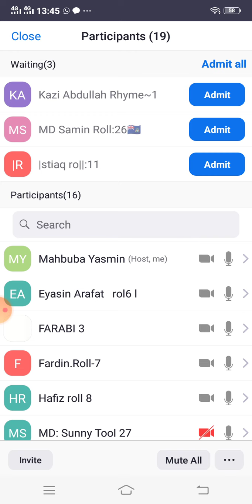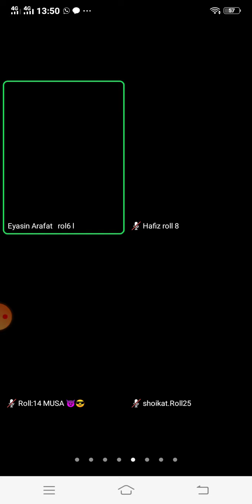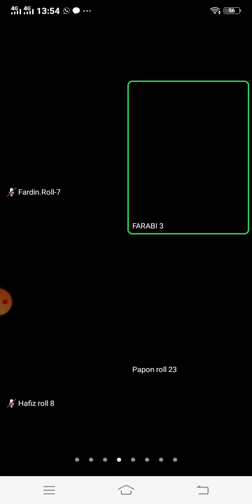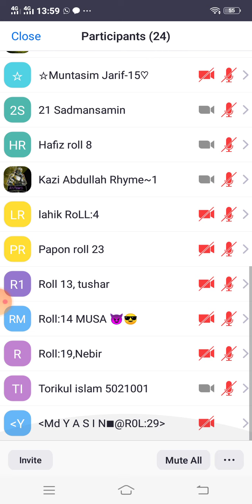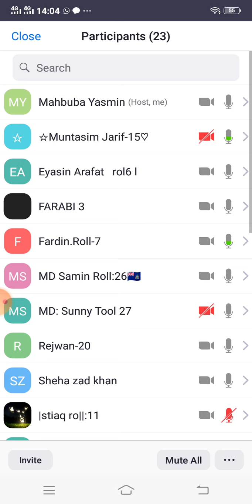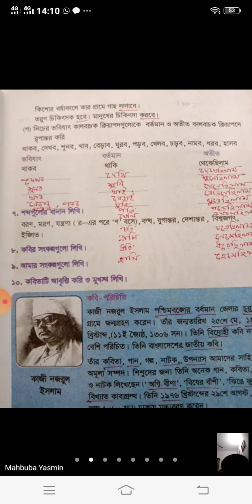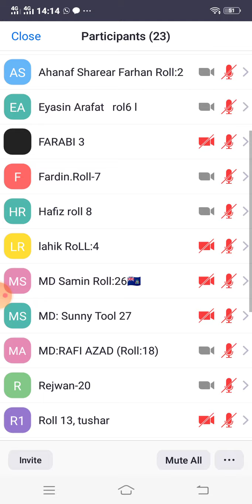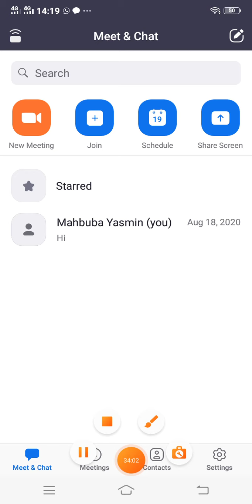শ্রেণিঃ পঞ্চম, বিষয়ঃ বাংলা ( সংকল্প কবিতা )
মাহবুবা ইয়াসমিন (সহকারী শিক্ষক )